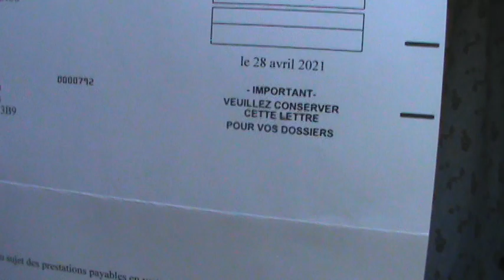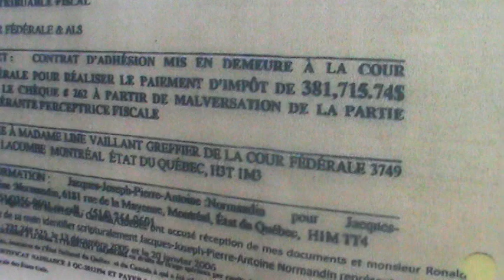2021 21 MAI 1 de 3 ARC APPLIQUE CONDITIONS CONTRE LE CERTIFICAT DE NAISSANCE INVALIDE 1195104149844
2021 21 MAI SERVICE CANADA APPLIQUE À SES CONDITIONS # 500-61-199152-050 DU CERTIFICAT DE NAISSANCE INVALIDE 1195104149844.
L’agence du revenu du Canada c’est le Receveur général du Canada assujetti à Revenu Québec et à son registraire sous le numéro d’inscription NEQ : 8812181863 plaçant les tribunaux judiciaires du Québec et ses juges, en parfaite situation de conflit d’intérêt de l’impôt sur le revenu des pauvres dont le revenu annuel est $200,000.00 et moins par année. L’entretien téléphonique que j’ai eu avec madame Johanne de l’ARC / RECEVEUR GÉNÉRAL DU CANADA et de la Sécurité de la vieillesse est enregistré sur audio pour être publié. Cet enregistrement audio forçant le contribuable à mentir en se désignant un meuble vif qui se déplace comme la bête sans l’heure de sa naissance pour la fausse date de naissance que nos administrateurs  gouvernementaux nous forcent à révéler comme PASSEPORT aux privilèges de la loi pour les contributions que nous confions à ces administrateurs pour assurer le fonctionnement de notre personne physique de captation et de facticité manœuvrés par nos hypocrites administrateurs dont leur mandat est de rejeter leur existence naturelle et la nôtre pour assurer le fonctionnement des formules administratives qui nourrissent la personne physique c'est-à-dire la personnalité juridique inanimée constituant le NOMEN c'est-à-dire les trois éléments de la possession de l’État National du Canada de 1867 en Condominium avec l’État National du Québec de 1968, 1997, 2000 du Québec expliqué au contenu de l’enregistrement audio des trois parties de 1 à 3 explicatives de cet entretien avec Johanne de l’ARC & Sécurité de la Vieillesse. Le contenu de cet enregistrement est sans précédent. Je réclame le supplément de revenu de $724.00 par mois renouvelable depuis 2016 et dont l’obligation est de remplir en juillet de chaque année pour quiconque ignore qu’il se fait tromper par les administrateurs de nos deux Parlements des deux États condominium par le nomen et ses déclarations fabriquée par une nature humaine sans certificat de naissance d’existence juridique artificielle inanimée du numéro d’assurance sociale # 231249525RI seul responsable comme inanimée de la déclaration en juillet du renouvellement du supplément de garantie de la personne physique d’existence obligatoire hors nature. La façon utilisée par nos administrateurs de la justice pour accéder aux privilèges des lois illégitimes, illégales, délictuelles et anticonstitutionnelles au Canada pour servir les administrateurs des banques, des institutions financières, des compagnies d’assurance et des marché boursiers est UN PASSEPORT. Ce passeport est de mentir aux administrateurs de la justice en fournissant une date de naissance à une chose c'est-à-dire à une personne physique alors que rien sur le certificat de naissance de tous vos prénoms et surnoms avec ou sans virgule, ne possède l’heure et les minutes de sa naissance. Les gouvernants et dirigeants fiscaux savent que vous mentez aux gouvernements peu importe lequel, quand vous donnez votre date de naissance sans l’heure et les minutes de la naissance réclamée par nos gouvernants et administrateurs des institutions démocratiques. Tout simplement vous n’avez qu’à lire la FORMULE D : 149844 du Ministère de la SANTÉ PUBLIQUE.  N’OUBLIEZ SURTOUT PAS QUE JAMAIS VOUS AVEZ LE NOM DE FAMILLE ET LEUR PRÉNOM RÉEL DES FONCTIONNAIRES DE L’AGENCE DU REVENU DU CANADA ET DE L’AGENCE DU REVENU DU QUÉBEC ASSUTETTIS EN AUTORITÉ PUBLIQUE SOUS LA FORME JURIDIQUE ‘’88’’ et sous la division fédérale ‘’3185’’ et sous la division du condominium Pays du Québec ‘’1381’’ plaçant les juges en situation de conflit d’intérêt avec le VÉRIFICATEUR GÉNÉRAL DU CANADA et celui du Québec.
Joseph-=Jacques-Pierre-Antoine altéré par monsieur NORMANDIN sans sexe de la loi VI Fructidor de l’An 2 du 23 août 1794 tel